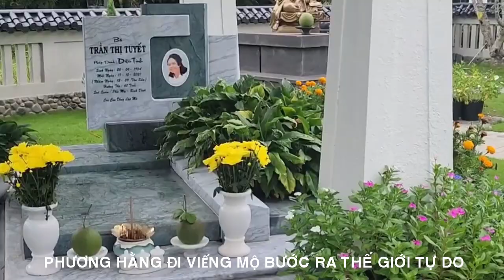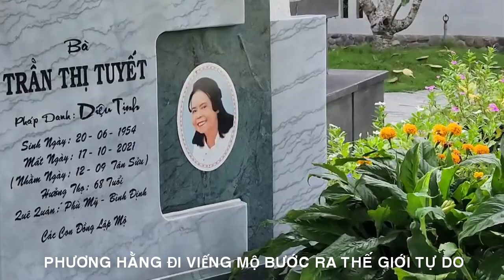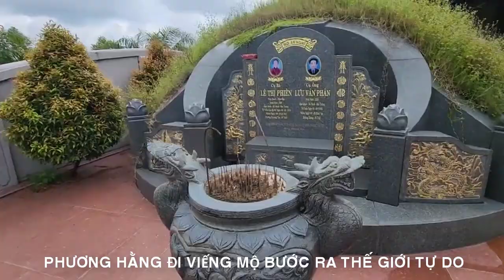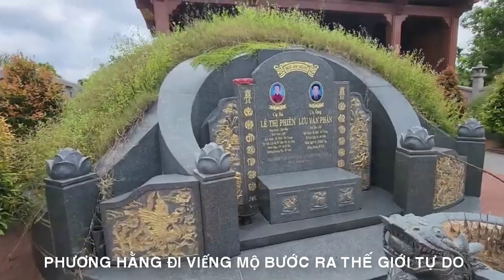PHƯƠNG HẰNG ĐI VIẾNG MỘ||PHUONG HANG VISITE LA TOMBE||CA SỸ HOÀNG LAN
TÁC PHẨM:PHƯƠNG HẰNG ĐI VIẾNG MỘ
PHUONG HANG VISITE LA TOMBE
SÁNG TÁC:NS QUANG DAU

PHƯƠNG HẰNG ĐI VIẾNG MỘ
Trong chiều mưa bay, gió nhẹ ru thầm
Em về viếng mộ, giữa cõi âm u
Bao năm tháng qua, tình chẳng phai tàn
Nghẹn ngào trong tim, từng bước chân qua.
Phương Hằng lặng lẽ, giữa trời u buồn
Nén nhang hương khói, gửi đến vợ xưa
Kỷ niệm hôm nào, vẫn còn trong lòng
Tình yêu hai người, vẫn còn đây mãi.
Em nhìn mộ kia, nơi vợ anh nằm
Đất trời hoang vu, ôm trọn tình sâu
Nhớ thương khắc khoải, hồn ai lạc lõng
Anh vẫn nhớ em, dẫu tình xa xăm
Lặng nghe tiếng gió thầm thì gọi tên
Nơi đây em đến, chia sẻ cùng anh
Vợ lớn vĩnh viễn chẳng còn bên cạnh
Nhưng tình yêu đó, mãi mãi chẳng phai.
Phương Hằng viếng mộ, lòng nhẹ buông trôi
Mộ vợ lớn kia, mãi là thiên thu
Anh và em, cùng nhớ đến người
Tình yêu vĩnh cửu, chẳng hề phôi pha.
Dans l'après-midi pluvieux, le vent doux berce
Je suis retourné visiter la tombe, au milieu de l'obscurité
Au fil des années, l'amour ne s'est pas fané
Mon cœur s'étouffe à chaque pas que je fais.
Phuong Hang est calme, au milieu du ciel triste
Brûlez de l'encens et de la fumée et envoyez-le à votre ex-femme
Les souvenirs de cette journée sont encore dans mon cœur
L'amour entre deux personnes est toujours là pour toujours.
Je regarde la tombe là-bas, où repose ta femme
La terre et le ciel sont désolés, embrassant un amour profond
Se souvenir et s'aimer, l'âme est perdue
Tu me manques toujours, même si nous sommes loin.
entendez doucement le vent murmurer votre nom
Me voici, pour partager avec toi
Ma femme aînée n'est plus à mes côtés pour toujours
Mais cet amour ne s’effacera jamais.
Phuong Hang visite la tombe, son cœur est léger et dérive
La tombe de la femme aînée est pour toujours
Toi et moi, nous nous souvenons de toi ensemble
L'amour est éternel, ne se fane jamais.
Đường liên kết của video